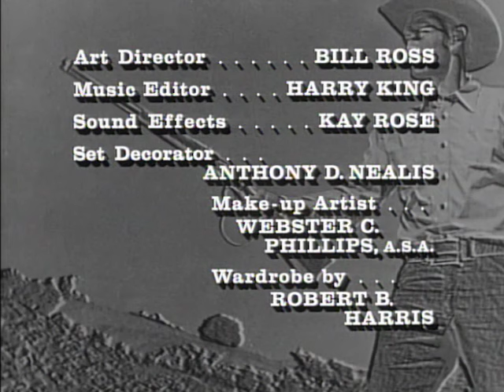The Rifleman - Season 4, Episode 23 - The Debt - Full Episode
Lucas and Mark stop on the way to the county fair to deliver a message to Micah, who is escorting a prisoner to be hanged. Mark and Lucas recognize the prisoner.